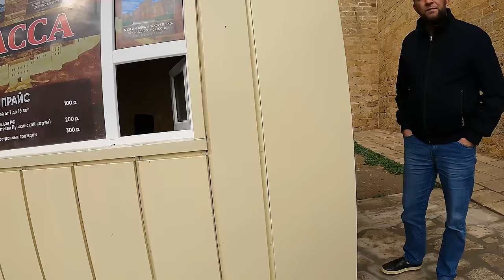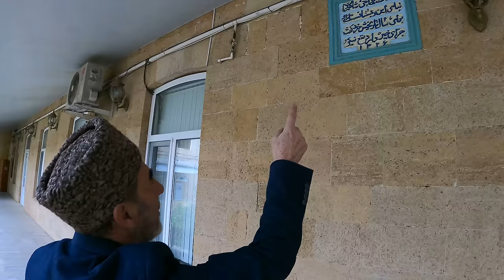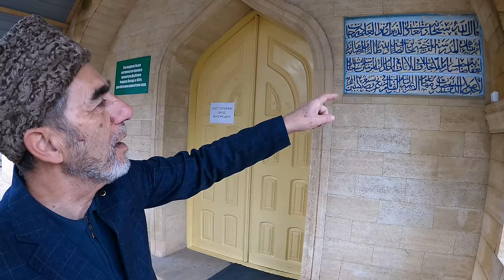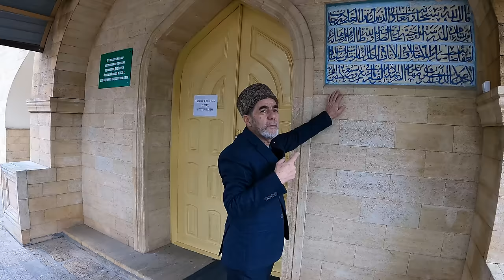RUSYA'DA TÜRK OLDUĞUMU ÖĞRENİNCE OLANLAR - DERBENT - DAĞISTAN ~323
Herkese selamlar. Dağıstan cumhuriyetinde Türkçe konuşarak geziyorum gerçekten. İnsanların sıcak kanlılığı ve samimi sohbeti ile Azerbaycan sınırı olan Derbent'te bir gün geçirdim. Sıcak kanlı insanlar ile tanışıp sokaklarında dolaştım. Keyifli izlemeler.

Herkese Merhaba. Ben Uğur. 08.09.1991 Samsun doğumluyum. 2018 yılında işimden ayrılarak önce Türkiye'yi gezip sonrasında ise yurt dışına çıktım. Bu süre zarfında YouTube için içerik üretmemiştim. Sokaklarda bir şeyler satarak para kazanmaya çalıştım. Bazen ise otellerde 2-3 ay çalışıp para biriktirerek gezdim. Şu an ise 2020 Kasım ayından bu yana YouTube için içerik üretiyor ve geçimimi buradan sağlıyorum. İlginç yaşamları, değişik kültürleri ve pek ayak basılmamış yerleri ziyaret etmeyi seviyorum. Umarım videolarımı beğenirsiniz. Şimdiden hoş geldiniz.